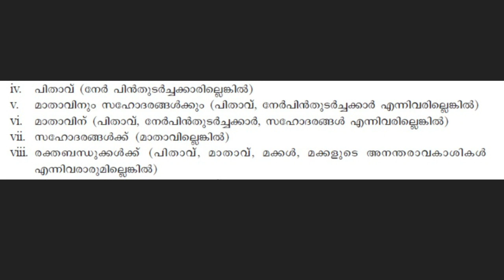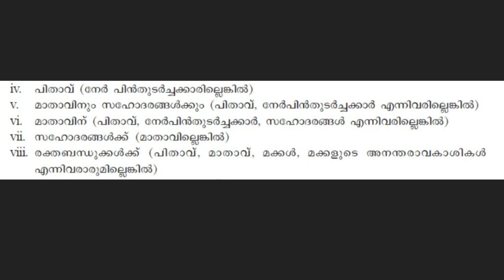Indian Succession Act - division of property -Christians ഇന്ത്യൻ പിന്തുർടർച്ചാവകാശ നിയമം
Indian Succession Act - division of property -Christians
ഇന്ത്യൻ പിന്തുർടർച്ചാവകാശ നിയമം